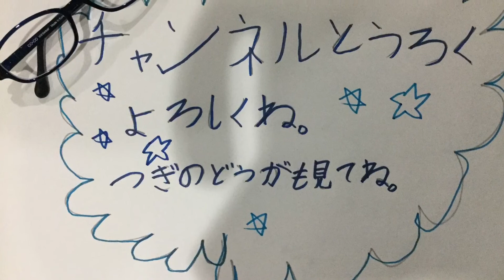チキン・ウォーズのDVD &ブルーレイに入ってきた「特典映像」を見せます。